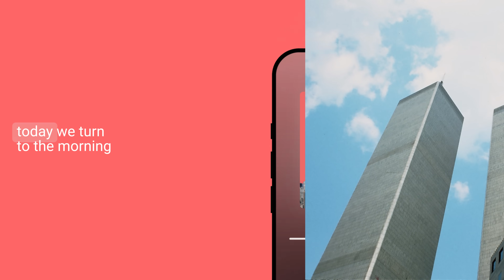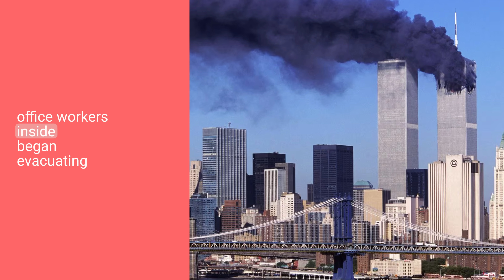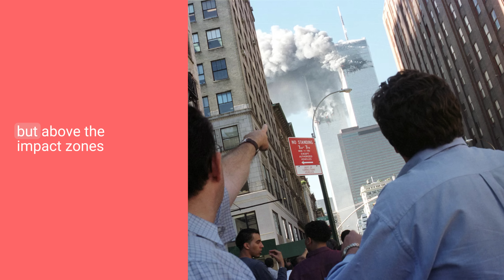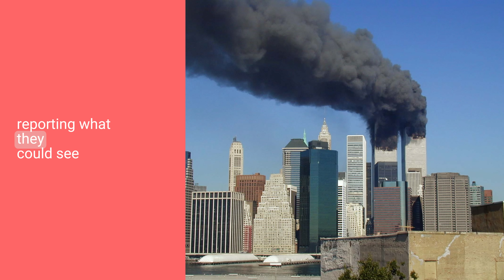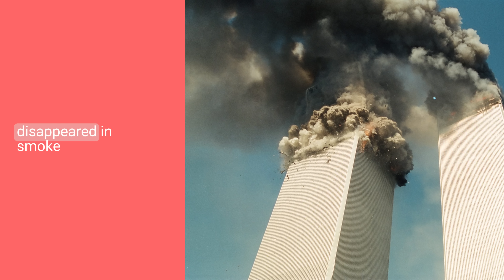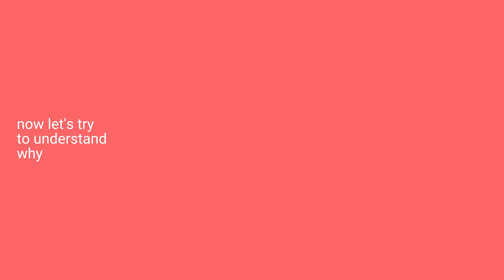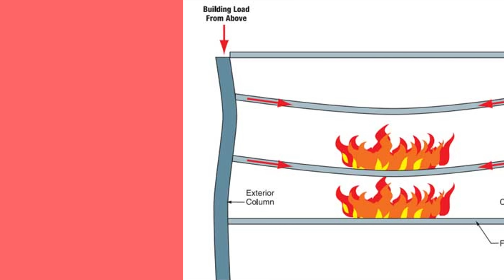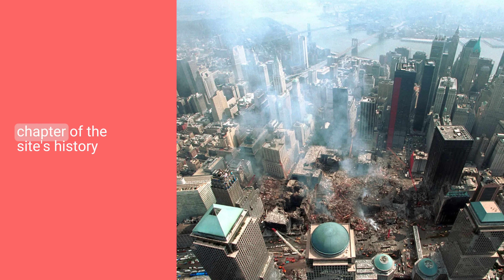9/11 - How and Why the Towers Fell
Step into the morning of September 11th, 2001, as the Twin Towers of New York faced the unthinkable.
This episode recounts the confusion of that day as it unfolded, the desperate attempts at rescue, and the moment both towers collapsed.
Beyond the human tragedy, it explains in clear terms how impact damage, fire, and structural failure combined to bring the buildings down, and why their fall reshaped both the skyline and the history of modern architecture.